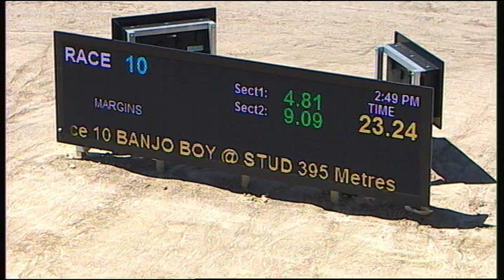TRA THU 24 DEC 15 R10